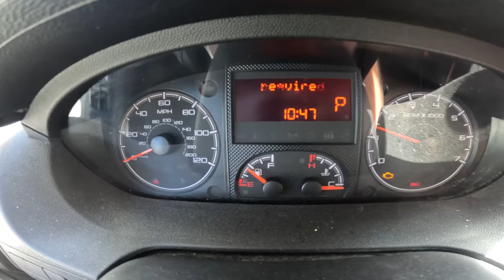STEALTH CAMPING on The Street | (Vanlife Alone) Realistic Day In The Life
Just an average day